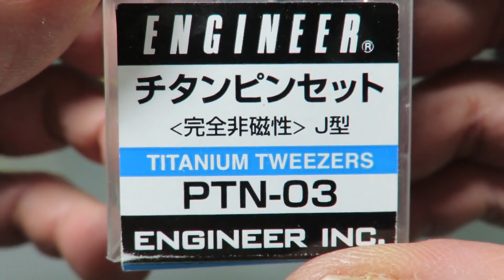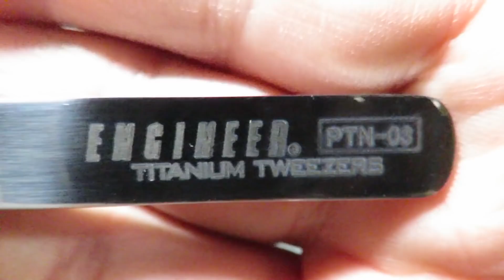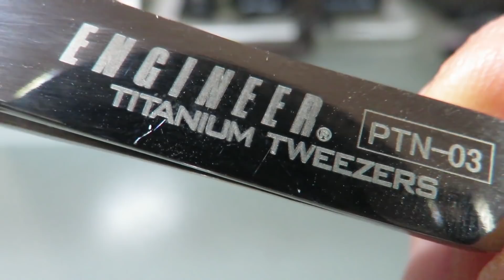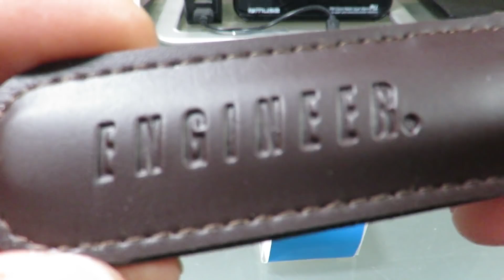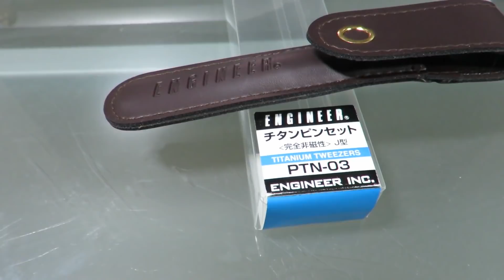ENGINEER TITANIUM TWEEZERS PTN-03 : Non-Magnetic Tweezers : Mirror-Like Titanium Polishing